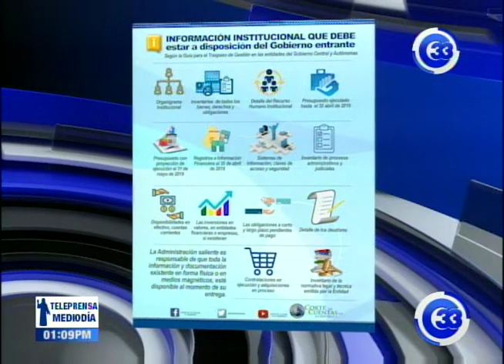Corte de cuentas verifica entrega de información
La Corte de Cuentas de la república está tratando de ser una guía en la entrega del gobierno actual al gobierno entrante, pero de ningún modo está avalando la gestión de Sánchez Cerén.

Así lo explicó en el programa 8 En Punto, la presidenta del ente contralor.